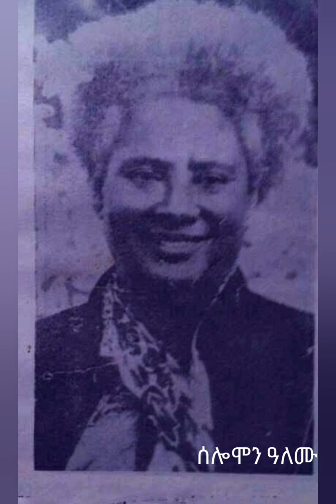አርበኛ ሸዋረገድ ገድሌና ታሪካቸው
ሸዋረገድ ገድሌ